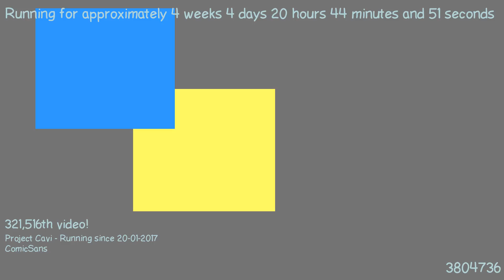1487789347 - Webdriver Cavi - H2